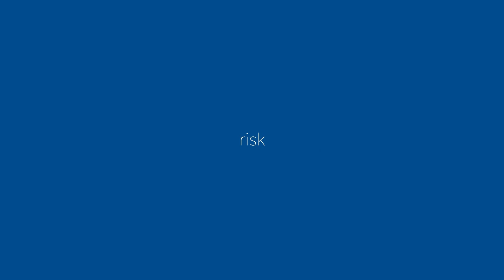Marsh Commercial - For the Manufacturers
Whatever you manufacture, we’re here to help you protect it.

Marsh Commercial is a trading name of Marsh Ltd. Marsh Ltd is authorised and regulated by the Financial Conduct Authority for General Insurance Distribution and Credit Broking (Firm Reference No. 307511). MC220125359